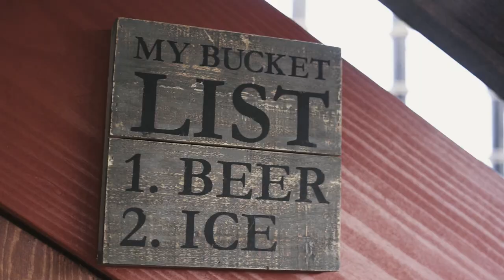Happy Hour On Blackbeard's Revenge